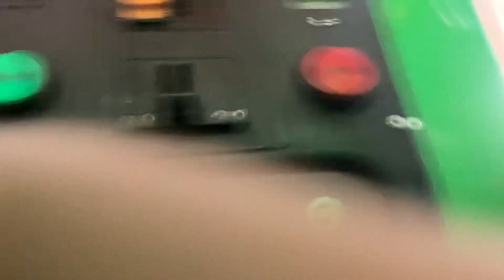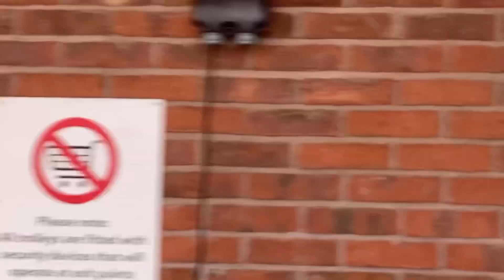Jolly Roger Roley kiddie ride (standard) (Fail)